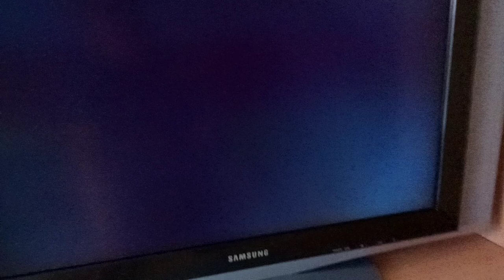Thomas and friends dvd menu 2022: Curios Cargo